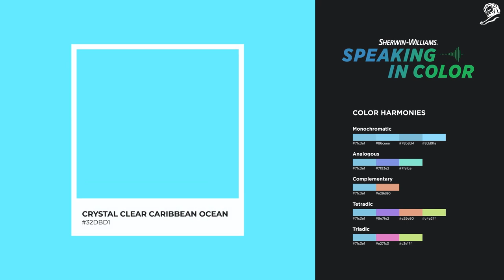Sherwin-Williams - Speaking in Color (case study)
An AI-powered paint tool helping you create custom colors with your voice. Sherwin-Williams' 'Speaking in Color' feature allows users to describe their dream color: "Think it. Say it. See it." All you have to do is say the words, and then the feature helps you find the color of your dreams. Start with a memory, a place, a feeling... Anything that inspires you.

Speaking in Color, a voice-controlled tool from Sherwin-Williams, uses natural language systems to interpret descriptions of the perfect color. If an architect wanted to create a building that matched the color of a New York City summer sunset, they’d have to pore over potentially hundreds of color cards designed for industry to get anything close, and still it’d be a tall order to find that exact match. But this new AI-powered, voice-controlled tool from Sherwin-Williams aims to change that.

The paint brand launched 'Speaking in Color', a tool that allows users to tell it about certain places, objects, or shades in order to arrive at that perfect color. You start with a broad description like, say, “New York City summer sunset,” and then fine tune from there once it responds with photos and other options with more in-depth preferences like “darker red,” “make it moodier,” or “add a sliver of sun,” until it’s done.

Developed with agency Wunderman Thompson, it’s a React web app that uses natural language to find your preferred color using both third-party and proprietary code. The tool’s custom algorithm allows you to tweak colors in a way that translates statements like “make it dimmer,” “add warmth,” or “more like the 1980s” into mathematical adjustments.

As of now, the tool is exclusive to architects and the company’s high-performance coil coating paint business, with the goal of creating one of the largest color libraries in the world. So it’s not quite ready for you to paint your kitchen “Bud Light In The Morning Sun,” but maybe someday.

Christian Zimprich, marketing manager for Sherwin-Williams Coil Coatings, says Speaking in Color is a major evolution of the brand’s past work in helping architects play with and develop new colors, like with 2019’s Color Mixology and Thinking in Color, which used hands and brain waves, respectively.

“Investing in new tools and technology to make something that’s never been done before requires time, trust, and the ability to be agile,” says Zimprich, adding that Wunderman Thompson originally pitched the idea three years ago, but the tech wasn’t quite there yet. “The final result isn’t always easy to see—you have to be in it for the long haul and have faith. For us, the biggest challenge was keeping everyone on board throughout the prototype and testing phases to get to the end product.”

Wunderman Thompson group creative director Brett Knutson says that even though Sherwin-Williams is often thought of as a paint company, it’s a leader in coil coatings—a high-performance paint applied in the manufacturing process to primarily steel or aluminum for a range of industries, including high-end architectural and construction use—which goes far beyond the typical association with interior house paint.

“While product innovation is critical, being a leader means that innovation goes beyond the product itself to help customers realize their vision along the entire journey,” says Knutson. “Speaking In Color lives up to this mission, and can be a guiding tool for both customer initiatives and business planning. It’s the perfect combination of Sherwin-Williams Coil Coatings investment in color, technology and data.”

AWARDS
This tool has been awarded at the following major festivals:
- Cannes Lions 2022: Creative B2B Grand Prix.

CREDITS
Client: Sherwin-Williams, Coil Coatings.
Agency: Wunderman Thompson, Minneapolis.

Video copyright: Cannes Lions (canneslions.com) and The Work (lovethework.com).